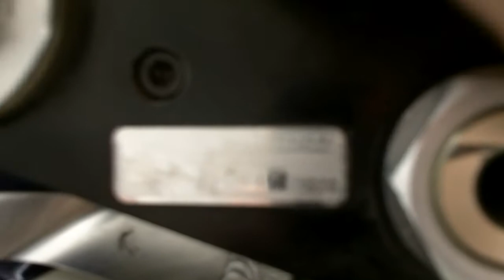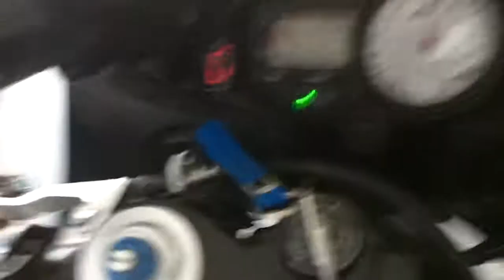2001 Yahama R1